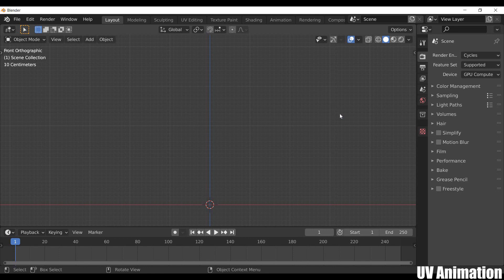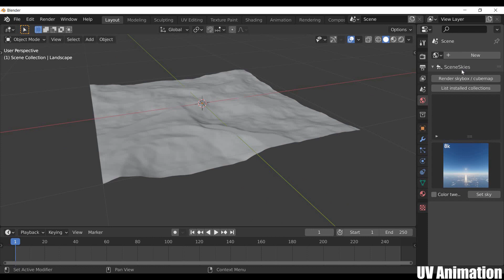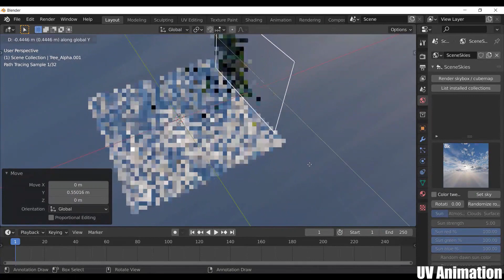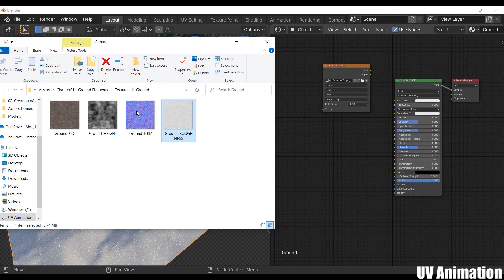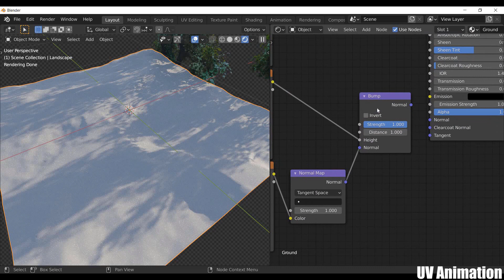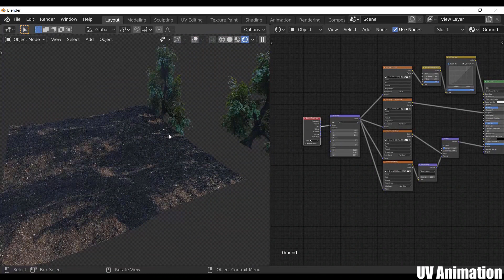NECC Module 01 Part 06. Editable Ground Material